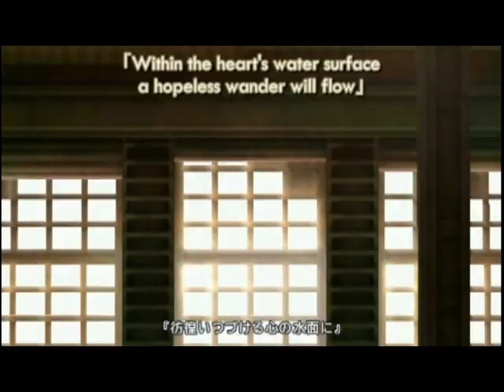Genesis x Sephrioth Into The Night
Dedicated to Gen and Seph, and their wonderful chemistry.